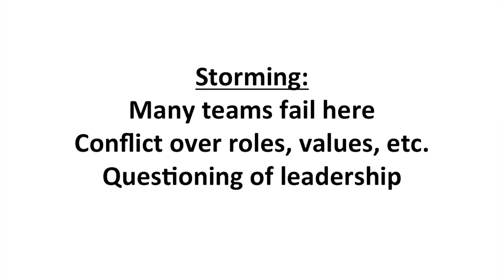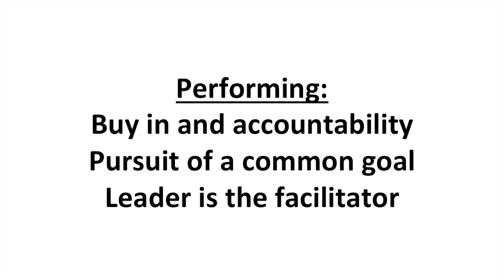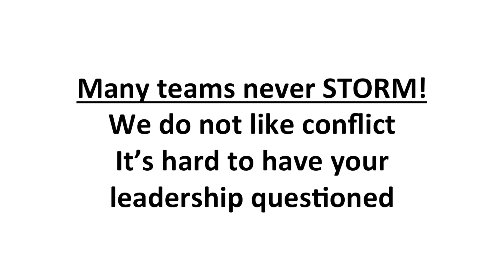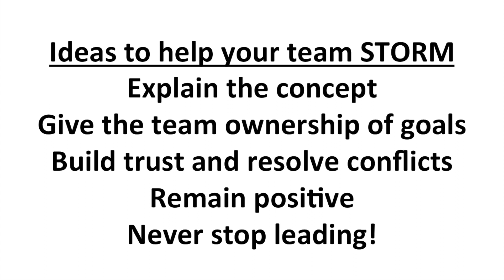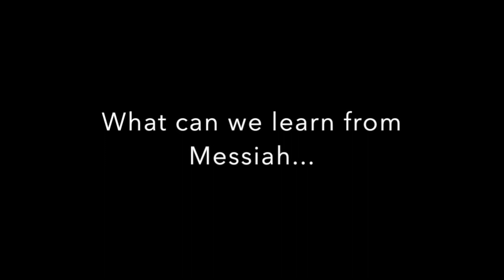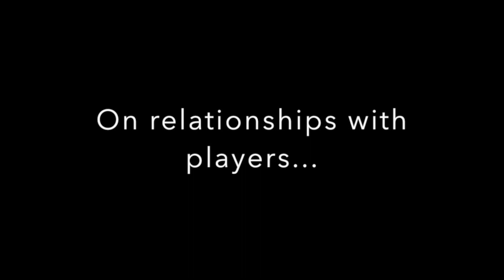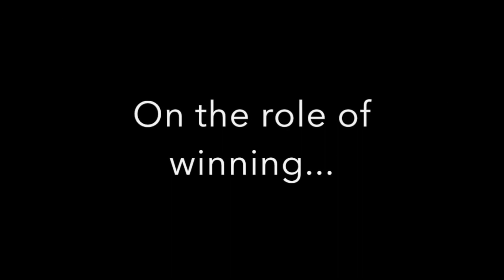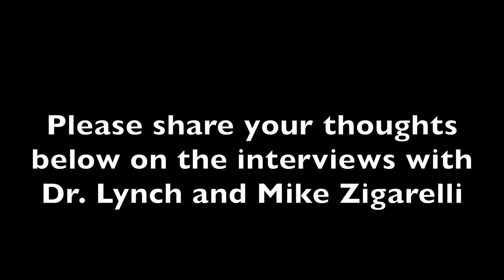Coaching Mastery Video 3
In this video, the third of our free series, we speak about the #1 secret of the most successful programs and share with you some interview tidbits from some experts that know a thing or two about winning national titles. Enjoy! And if you want to enjoy the whole Coaching Mastery Course, you can get it

To sign up and see all our entire FREE video series from Coaching Mastery, go here:

Go here for video 3 on the #1 secret of successful programs